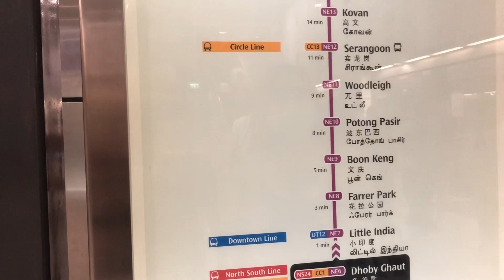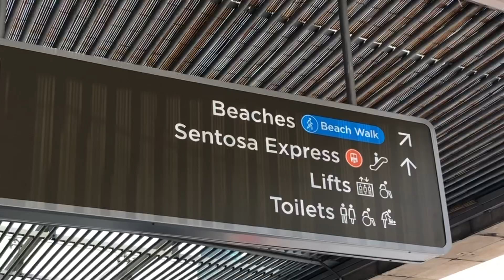Seloso Beach at Sentosa Island Singapore | Tine Yangson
Having fun! feel the heat under the sun..
wherever you go, bring your own sunshine and leave footprints of love and kindness...